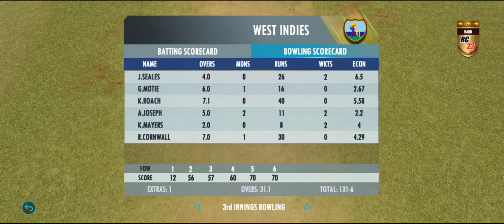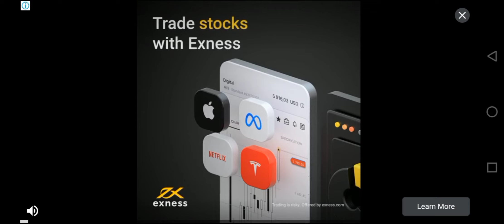Pakistan Vs west indies 1st test day 3 | ADM Kids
ADM KIDS presents : Pakistan VS West indies 1st test day 3l l  kids game kids funny video | For kids | Three Naughty kids |for children | kids fun " where Abeel Shahzad and Daim Arham and Muzammil Shahzad performed as Three naughty kids. Hop you guys like it.

Pakistan VS West indies 1st test day 3 | ADM Kids | ADM Kids game | ADM Kids real cricket 22 gameplay video